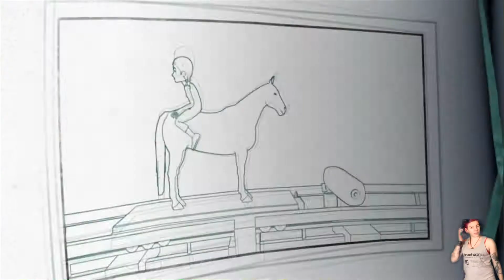advanced adventure #1 | Friday Fitness Gaming | part 6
Welcome to Friday Fitness Gaming, the weekly series where we get out of the computer chair. we put the controller down, and we play video games.

This week we are starting an Advanced Adventure, we must collect as many points as we can in the time given to pass the level.